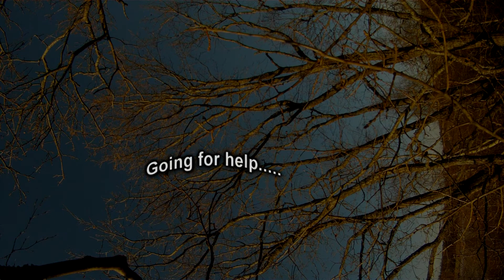"going backwards" Advanced pilot training with tricopter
got an nice calm day in winter 2013 in sweden at last.. the last test before some work with the tricopters.. looking good in 1080p with an old Gopro1!!..
got company from Björn..also new in FPV soon :)..
going backwards can be fun, but hard to see were to go...hehehe..  ;)